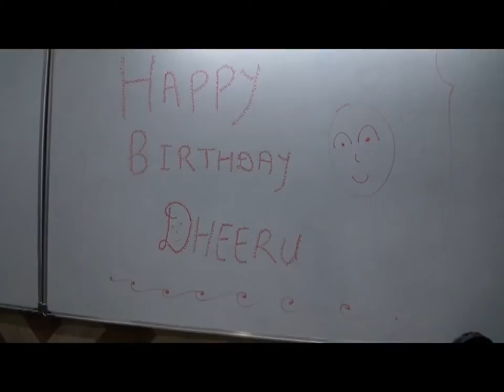Dheeru's 25th Birthday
Happy Birthday, Dheeru!